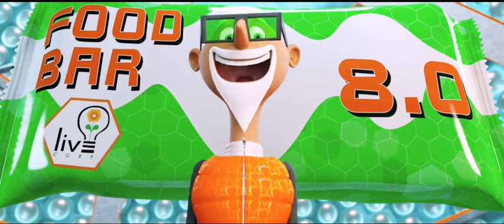Cloudy With A Chance Of Meatballs 2, But it's Only Chester V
Gandhi really went downhill after Clone High